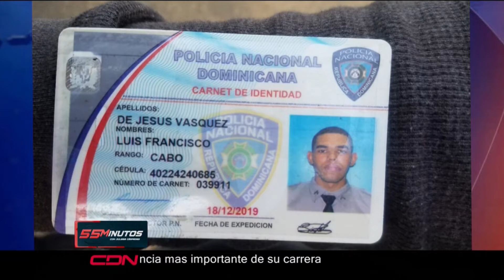Falpo explica incidentes ocurridos durante protestas en Bonao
En Bonao acusan al Frente Amplio de Lucha Popular (Falpo) de protagonizar protestas en la que una persona resultó herida.

Gabriel Sánchez, vocero del Falpo, explica la situación y asegura que no son un grupo violento.